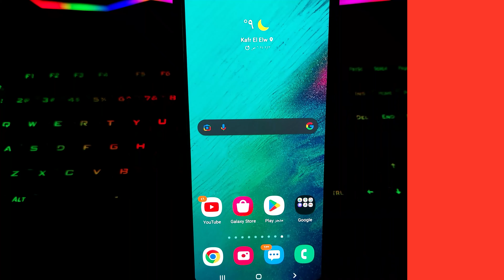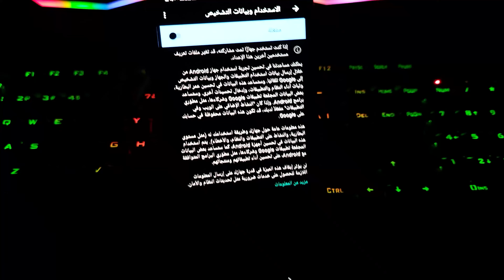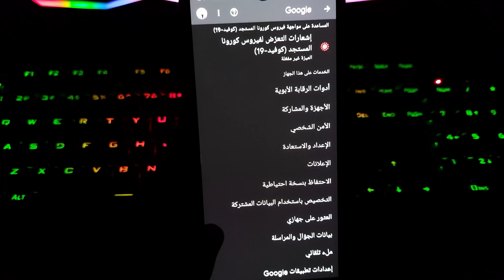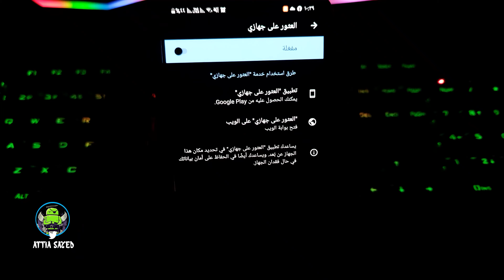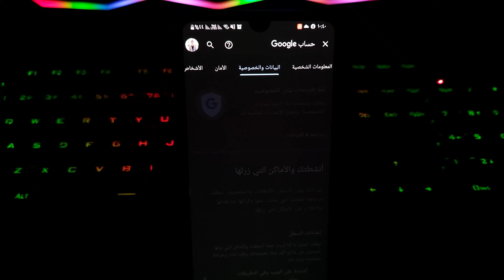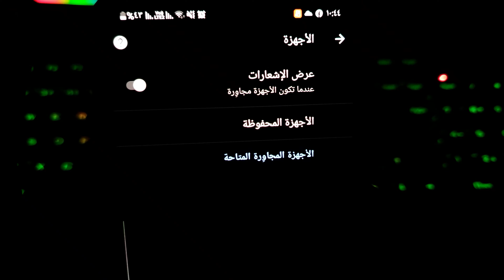حل مشكلة البطارية تنفذ بسرعة | خطوات مهمة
مشاكل البطارية وحلها في جميع هواتف

أنستغرام فيسبوك تويتر ‏ صفحة عطيه سيد على الفيسبوك للدعايه والاعلان يرجي التوصل علي البريد التالي